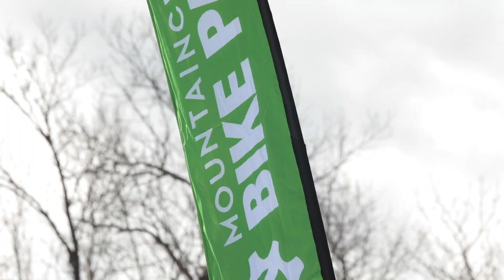Transition Race 2019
Bikes, snow & beers. Our Transition Race was a fun one! Check it out and get stoked for the opening of Mountain Creek Bike Park which is quickly approaching!